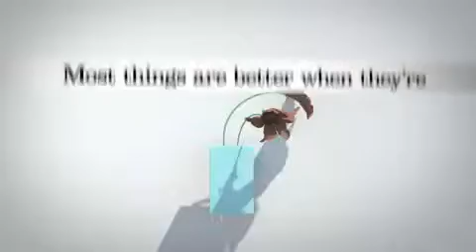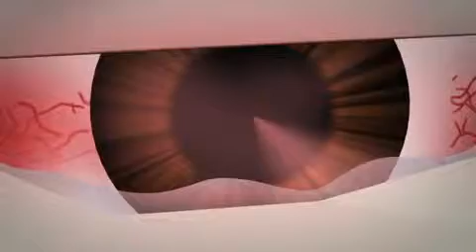Left your contacts in too long Not a good idea